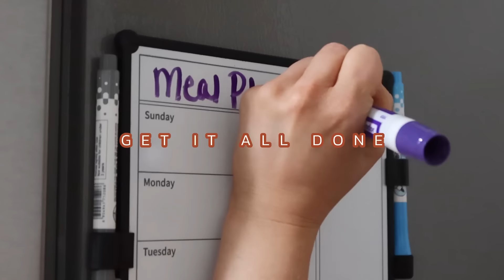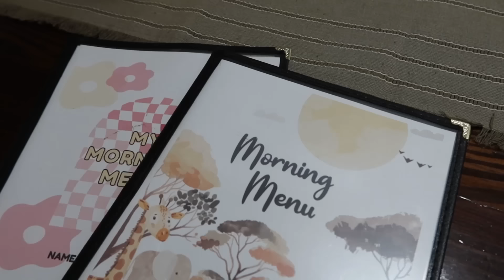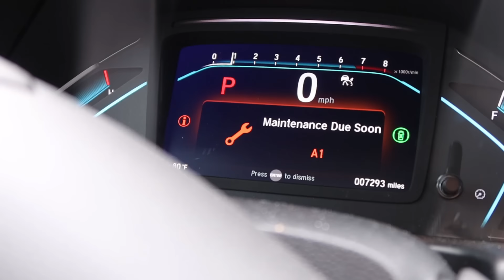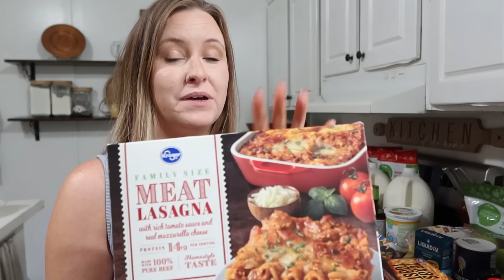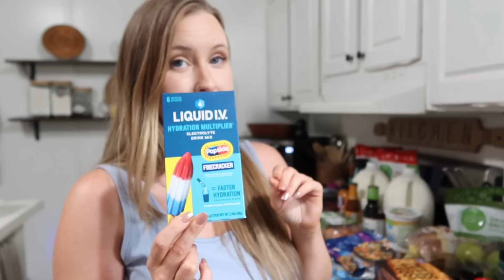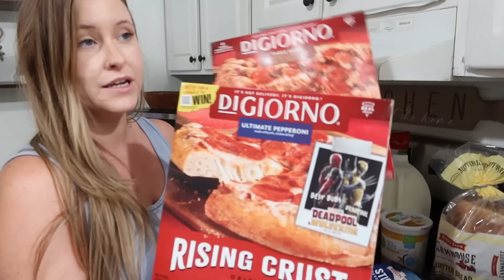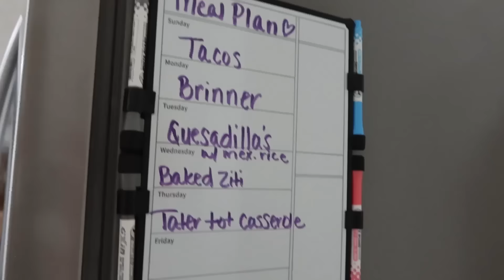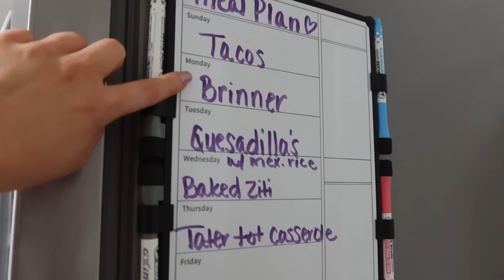🍁 GET IT ALL DONE // clean + declutter + groceries + meal plan + breakfast prep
GET IT ALL DONE // cleaning motivation + breakfast prep + grocery haul

Sausage ball recipe

1lb ground sausage (cooked and drained)
2 eggs
8oz shredded cheddar cheese
1 1/2 cups bisquick or equivalent
1/2 cup parmesan cheese
1/2 milk or just enough milk to blend ingredients together
1 tsp Italian seasoning (optional)

Stir all ingredients. Scoop and roll into 1 inch balls. Bake at 350 for 10-15 minutes or until golden brown.

Pumpkin Pillow Covers

Rust Pillow Covers

Kitchen Curtains

Beautiful Mixer

Carote Cookware

Meal Plan Board

Wet/ Dry Vacuum

My Diffuser

Spin Mop